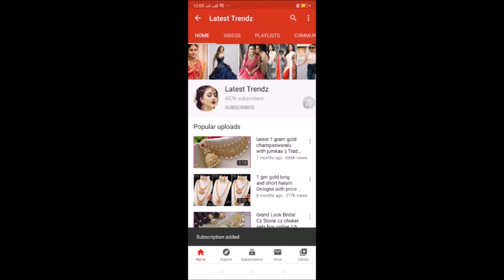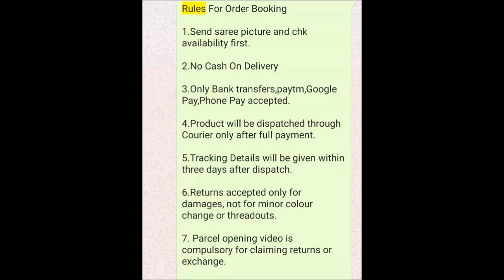1 Gram gold cz hip belts with price | buy online jewellery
1 Gram gold cz hip belts with price | buy online jewellery